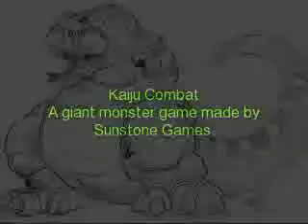Kaiju Combat Main Video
This is just a Opening video.I will go into the monsters more in another video.